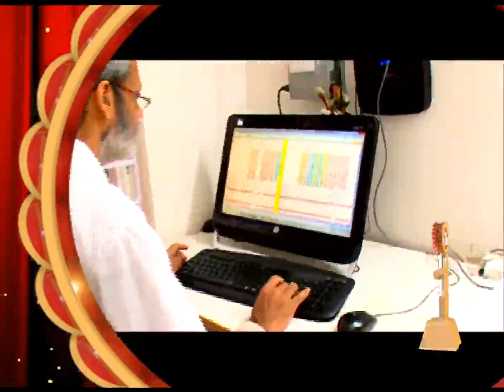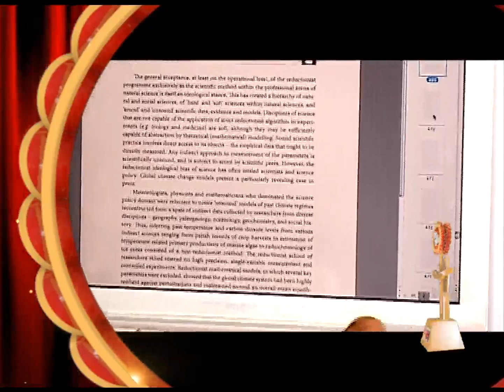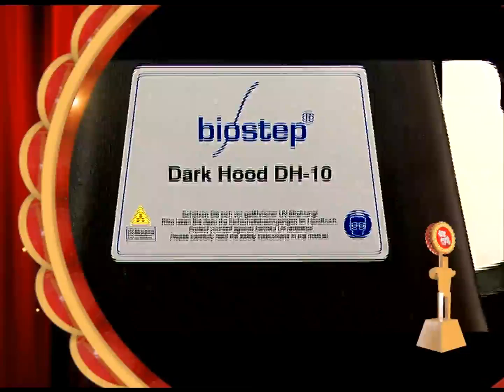Annanya Samman 24 Ghanta:: DEBOL DEB